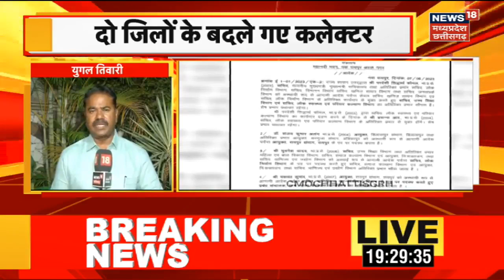CG Patwari Strike : पटवारियों की हड़ताल पर CM Baghel ने उठाया बड़ा कदम, राज्य सरकार ने लगाया ESMA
00:00 Intro
00:05 Raipur News छत्तीसगढ़ में पटवारियों की हड़ताल पर राज्य सरकार ने एस्मा लगा दिया है। मुख्यमंत्री भूपेश बघेल के निर्देश और नाराजगी के बाद गृह विभाग ने एस्मा लगाने का आदेश जारी किया। एक दिन पहले ही राजस्व विभाग ने पटवारियों की आइडी को ब्लाक कर दिया था।